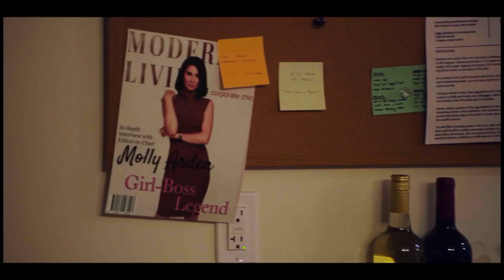Что Случилось с Хелен Трейлер